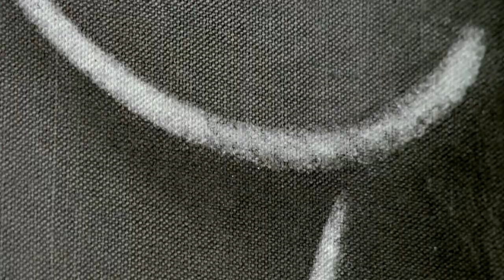Voir ça, ça voir, Vincent Corpet - Episode 1 / Réalisation Olivier Taïeb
Voir ça, ça voir, Vincent Corpet - Documentaire

« Au moment où Vincent Corpet commence à peindre au début des années quatre vingt, on ne prête aucun avenir à la peinture, considérée comme une pratique périmée mise à l'écart du champ de la création contemporaine.
"Voir Ça - Ça Voir", est un portrait intimiste d'un artiste insoumis, un film sur un peintre qui par son œuvre sans cesse en évolution a replacé l'Art picturale au cœur des enjeux de l'Art contemporain. Un documentaire de création, fruit de huit années de collaboration entre l'artiste et le cinéaste, qui plonge le spectateur au cœur de la création d'un artiste sans concessions.
Voir Ça - Ça voir", est un manifeste pour l'Art sur l'Art. »